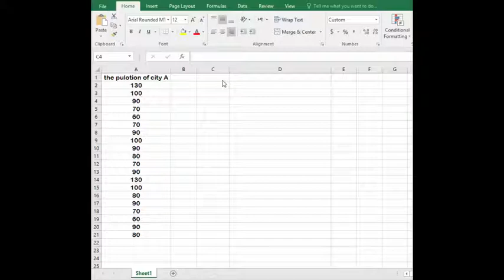How To Enable Analysis ToolPak In Excel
For statistical applications, Excel has an add-in program which is called ANALYSIS TOOLPACK. In this video, you learn how to enable this feature.